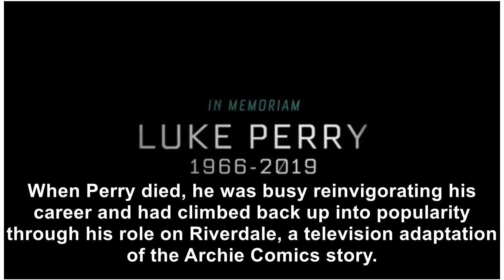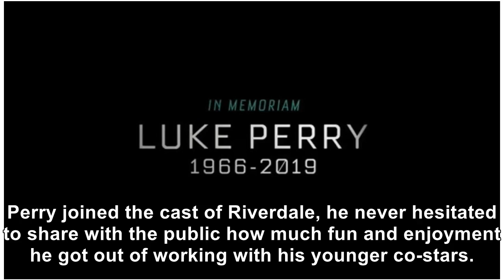Luke Perry’s Death Will Take Time For ‘Riverdale’ Cast To Grasp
March 8, 2019 Frederick M. Brown / Getty Images Kristina Smolenski Nelson Perry was a leader to many...